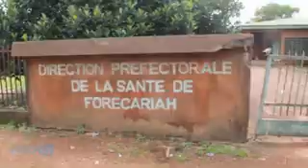EBOLA 48; Guinea - Infected Blood Stolen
Robbers in Guinea stole a Cooler containing test tubes of what is believed to be Ebola infected Blood samples.